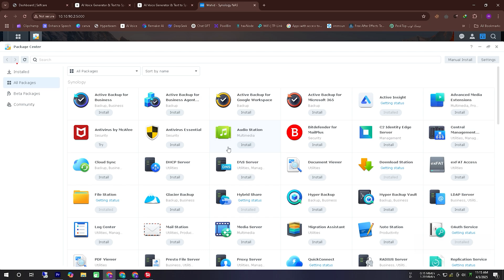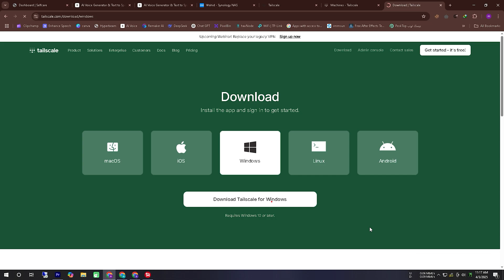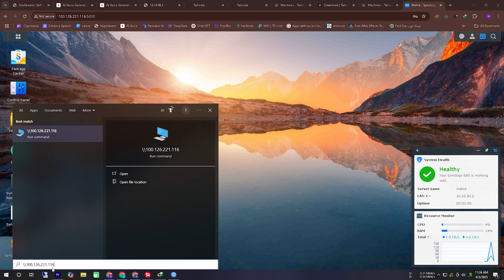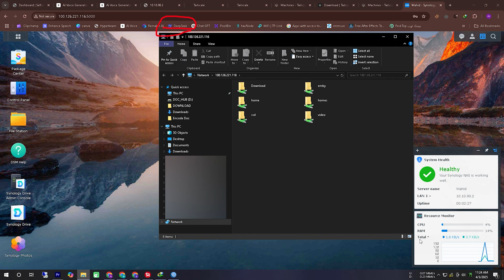How to install Tailscale inside Synology NAS 🔥 Synology NAS Tailscale setup Access Without Public IP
Step-by-Step Guide: How To Setup Tailscale on Synology NAS, How to Setup remote access for (Synology NAS) using Tailscale, How to Set Up Remote Access for Plex on (Synology NAS) Using Tailscale, TrueNAS: Full Setup Guide for Setting Up Portainer, Containers and Tailscale, Off-Site Remote Storage Backup - Synology NAS, Tailscale, and rsync

00:00 Synology NAS Tailscale Tutorial
00:46 How Tailscale Works
01:15 How to install Tailscale inside Synology NAS
02:09 Configuring Synology NAS
02:45 SMB File Sharing Network Test
03:00 Limitations with Tailscale and Synology NAS
03:20 Access Synology NAS Without Public IP

Install Synology NAS On Proxmox Virtual Environment - How to build your own DIY NAS - SMB Share